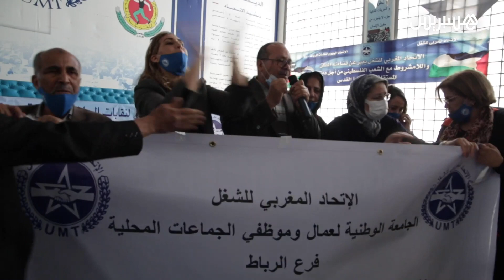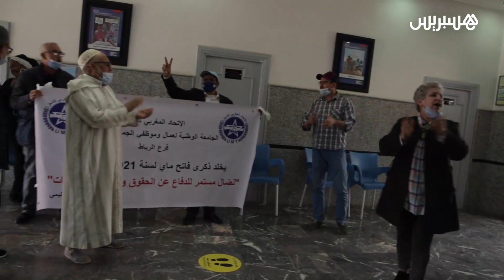في ظل الظرفية الوبائية.. نقابات تحيي عيد العمال داخل مقراتها وهذه رسائلها لحكومة العثماني